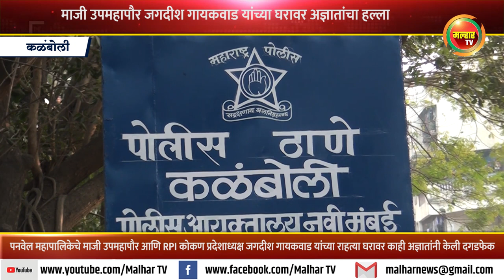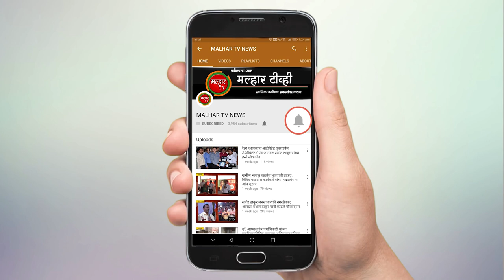पनवेल महापालिकेचे माजी उपमहापौर जगदीश गायकवाड यांच्या राहत्या घरावर अज्ञातांनी केली दगडफेक